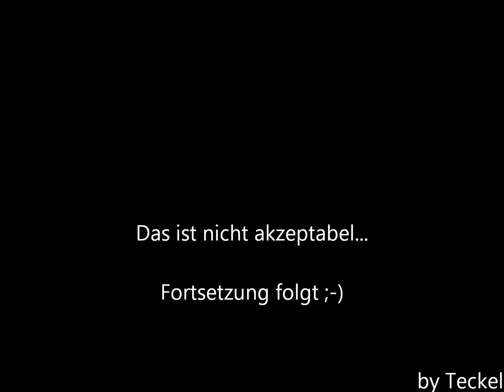Progressbar / Fortschrittsbalken iGO Primo 2.4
Anstatt der Schrifgt (was gerade geladen wird) kann man einen Ladebalken einfügen. Der sitzt automatisch an einer bestimmten Stelle. Diese kann zwar verändert werden, aber das Ende des Balkens bleibt in der ursprünglichen Höhe...